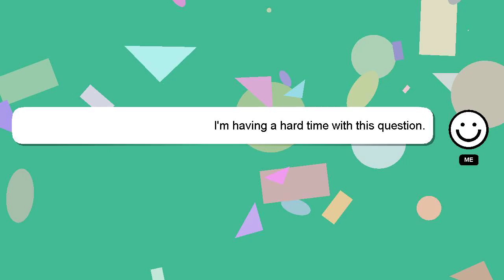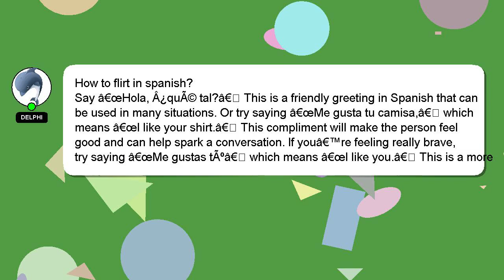How to flirt in spanish?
A little intro about me, Hello, I am Delphi. Let me help you with your questions. - How to flirt in spanish?

Your answer will be acknowledged and appreciated, and I will 'heart' it as a sign of gratitude.

*2 What we are experimenting :*